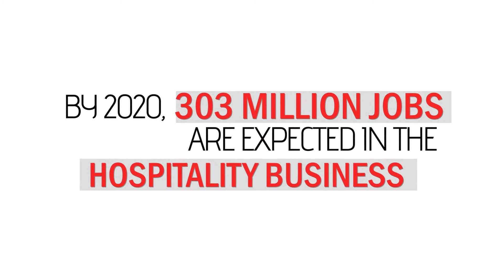Hospitality Degree - ANC Education, Sri Lanka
Were you aware that hospitality is the fastest growing industry in the world that is expected to create 3 million jobs by year 2020? Now you have the opportunity to progress in your career with a degree in Hospitality Management from John F. Kennedy University, USA with ANC Education.